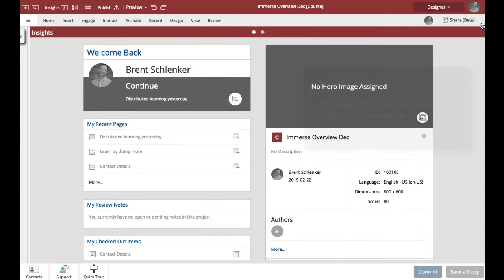Increase the Stage Display Size By Hiding The Left-Side Panel And The Ribbon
You can hide both the left-side panel beside the Stage and the Ribbon above the Stage.

This is a great way to increase the display size of the Stage while you author, and is very helpful on smaller computer screens like lap tops